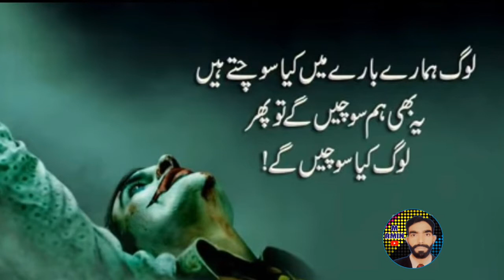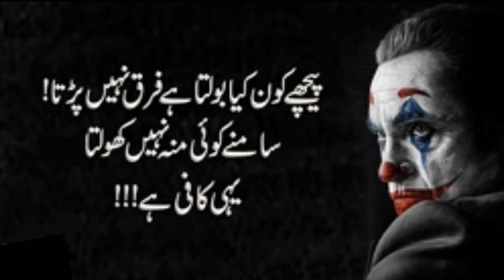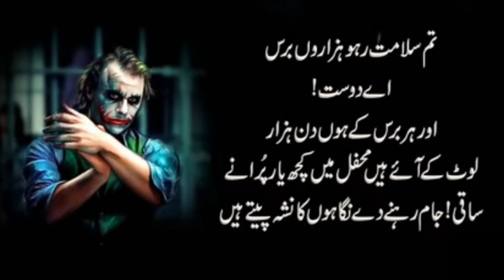Best Joker Quotes Collection | Joker Attitude | Powerful Emotional Joker Quotes | New Urdu Quotes